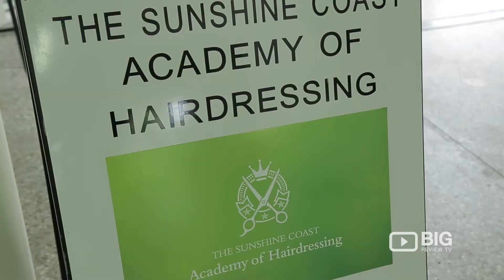Sunshine Coast Academy of Hairdressing in Tewantin QLD offering Hairdressing & Barber Training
The Sunshine Coast Academy of Hairdressing is a provider of Vocational Education and Training in the region. We are a new exciting academy, who are focused on establishing ourselves to be the provision of education and training to the Hairdressing industry, individuals, and communities.

Well established Registered Training Organisation, been open for 5 years, with 30 years industry experience, and 20 years teaching experience.

For Salon Owners, we also offer in-house Training and Assessment for your Apprentices and Staff. (We come to you!) We hold small class numbers to ensure no wait times to be seen by the educator, and to ensure Quality teaching.

We are focused on being dedicated, passionate and truly try to make a difference in the student's life. By offering the student the opportunity to study a profession to lead them down a career pathway to success. We deliver a high-quality program that meets the needs of all our clients - whether that’s you the individual learner or employers.

The Sunshine Coast Academy Of Hairdressing
Suite 4 The Atrium, 91 Poinciana Avenue Tewantin Australia QLD 4565